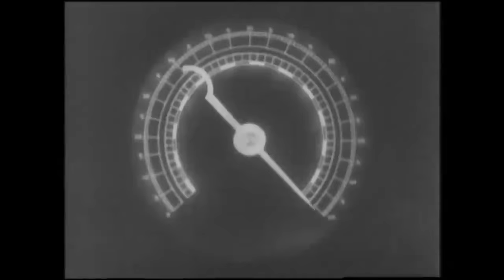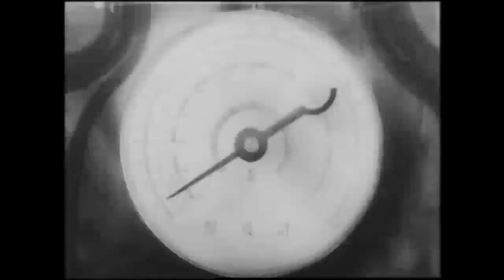Fuku-chan's Submarine (1944) - B&W / 32 mins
Fuku-chans's Submarine (フクちゃん部隊出撃の歌, Fuku-chan no sensuikan) is a 1944 Asahi anime production, directed by  Isoji Sekiya and  Ryuichi Yokoyama. It was a wartime propaganda exercise, made for children, to boost patriotism.

The film portrays a submarine attack on an enemy cargo ship. The titular hero Fuku-chan (Little Fuku) was one of the most popular newspaper manga characters in Japan at the time. Due to food shortages being quite serious in Japan (vegetables, fruit, fish, rice, and more, were luxury items by 1944), a popular scene with children was the abundant food supply being prepared for various dishes in the submarine kitchen.